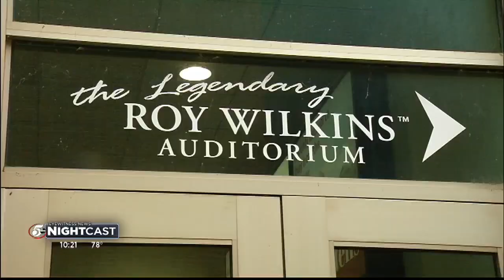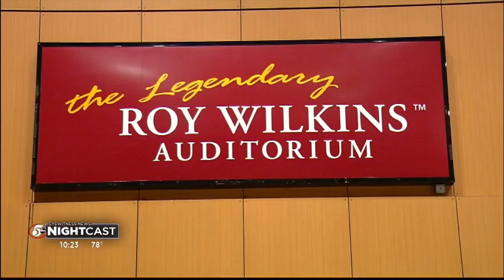So Minnesota: The history of civil rights leader Roy Wilkins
From roller derby to hockey games to concerts, for decades Roy Wilkins Auditorium has hosted events in downtown St. Paul for years.

However, many don't know the history behind the building's namesake.

Roy Wilkins was born in St. Louis in 1901. Wilkins grew up in St. Paul's Rondo Neighborhood. After graduating from the University of Minnesota, he became editor of a Black newspaper. Wilkins was hired by the NAACP, eventually becoming its executive director. He called Martin Luther King Jr. a friend and took part in several notable marches of the civil rights movement.

"He was all about fighting inequality," Professor Sam Imbo, Department Chair of Philosophy at Hamline University said. "He was part of the march from Selma to Montgomery. He was part of the March on Washington in 63. He witnessed the Civil Rights Act of 64. He witnessed the passing of the Voting Rights Bill in 65."